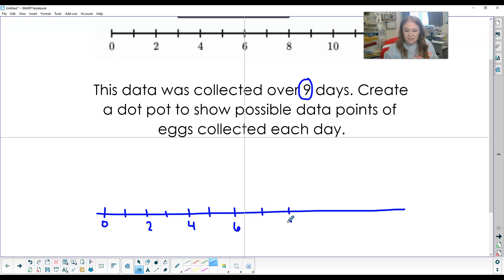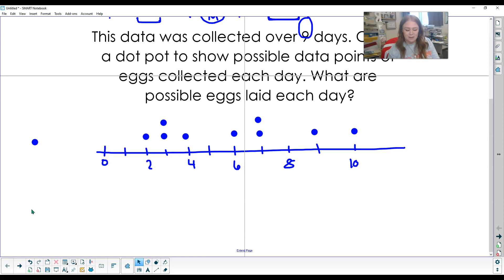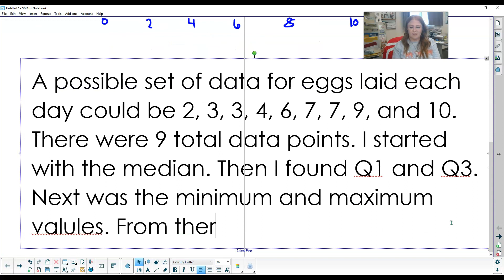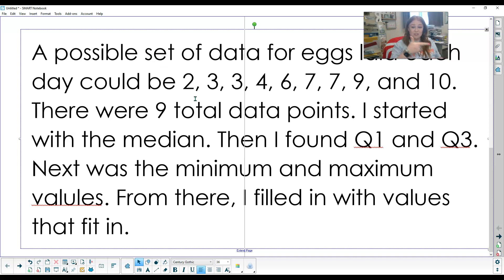Module 16 RACE Response